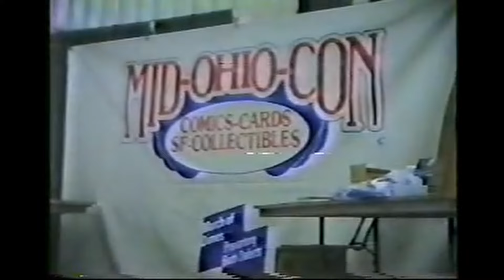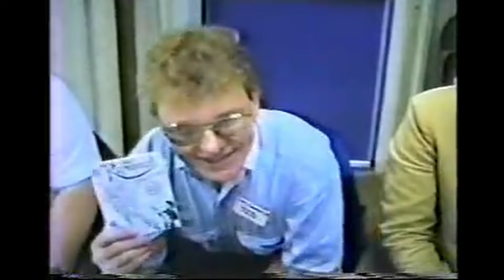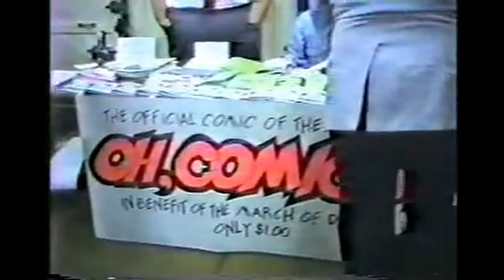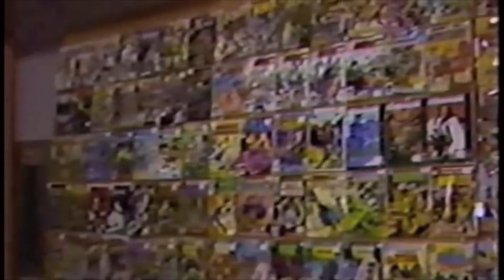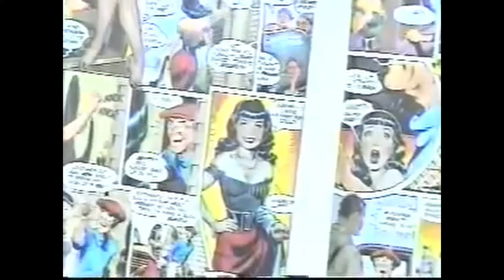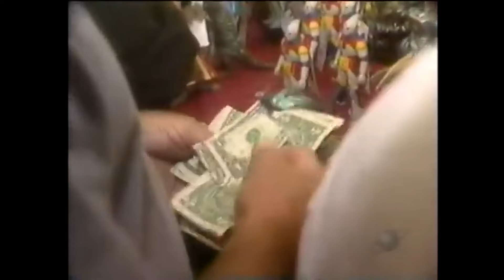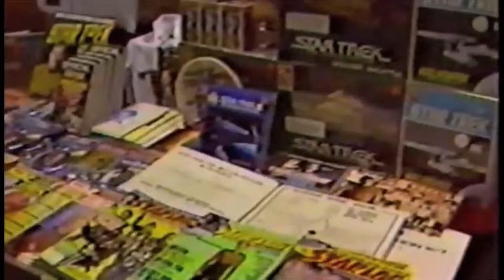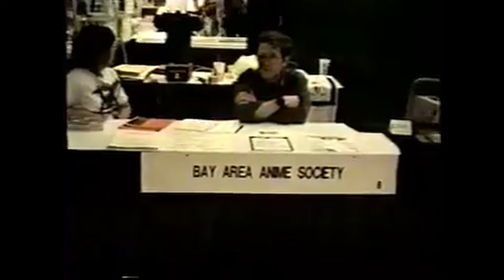Sleepcon ’24: Convention and Fandom Nostalgia | Sleepcore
Sleepcore visits Sleepcon ’24, a collection of convention and fandom nostalgia!